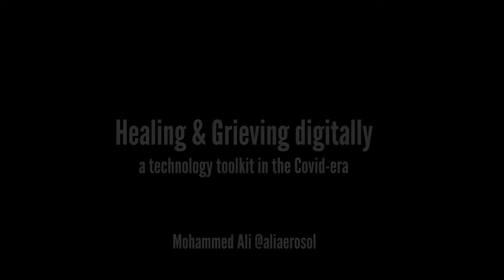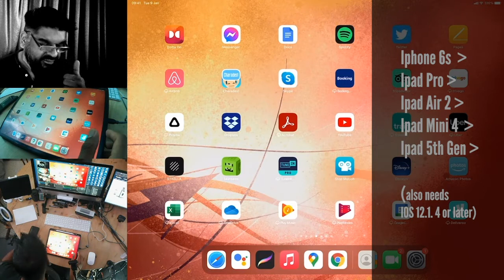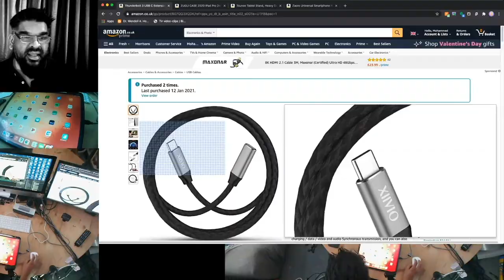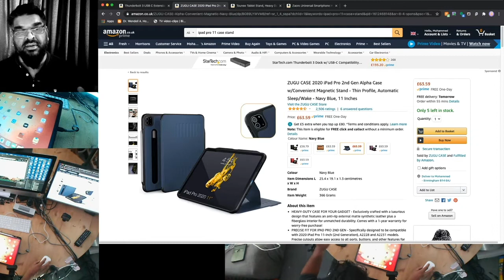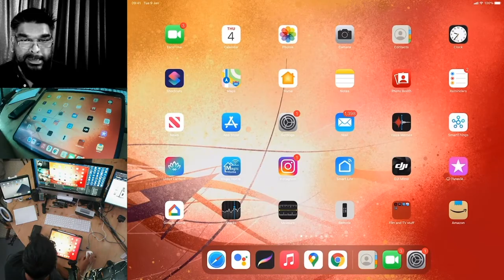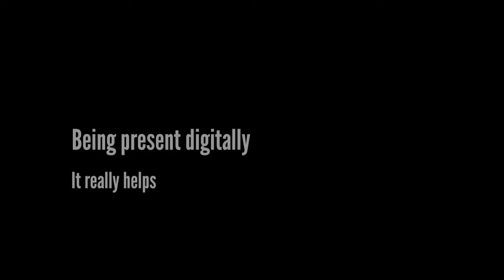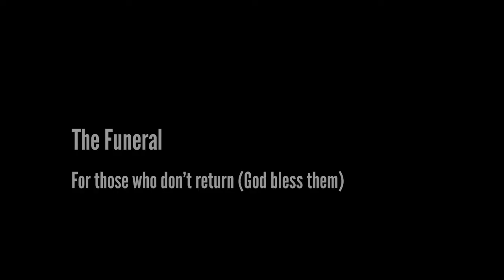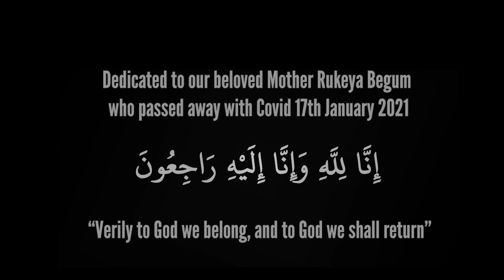Healing & Grieving Digitally in a Covid-Era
After the loss of our Mother to Covid, I've put this video toolkit together to help those who can learn from mine and my families experience,  how we used digital tools for healing and grieving in this unprecedented time.

At such difficult moments it's hard for us think about practical steps we need to take, so this video serves as a step-by-step guide of how technology can keep us connected to our loved ones, and make it easy for them and us.

I've been exploring with digital tools for a long time in my arts practice, so if my knowledge and use of it can be applied to make these dark days lighter, then we are happy.  If following calamity there can be blessings, then we are content.

May God bless all of our parents, and those who are struggling with illness currently. May God make it easy for all.

NOTE: I have only shown steps for Apple users as this is what worked for us. I am sure Android users can explore tools such as skype, but apologies for not being able to share tips on that.

Amazon purchases:

USB-C Extension cable:

Lighting cable Extension:

Tablet Stand:

Tablet Floor Stand

(careful to not buy one that is not suitable for heavier Ipads)

Phone mount for Funeral livestreaming: